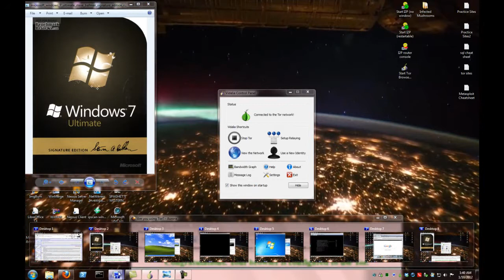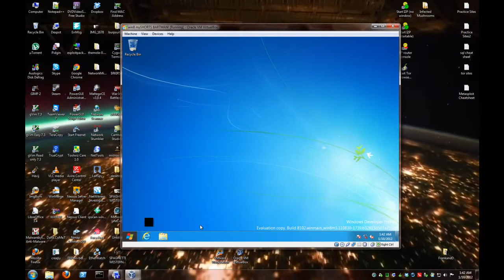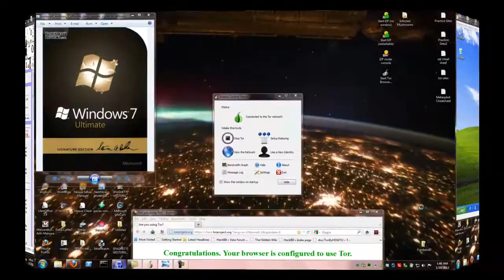VM MADNESS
BT5, XP, WIN7, WIN8, OSX SNOW LEOPARD, METASPLOITABLE, RUNING ON WIN 7 Steve Ballmer "signature edition"